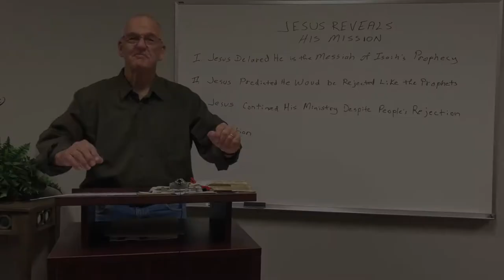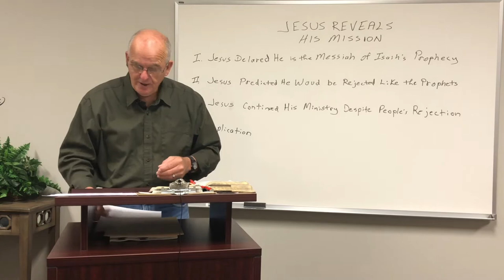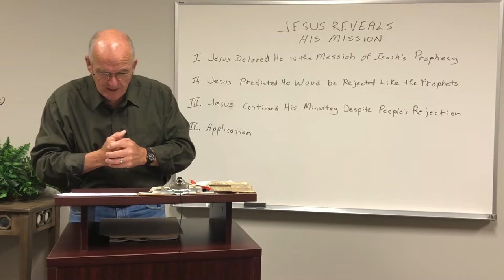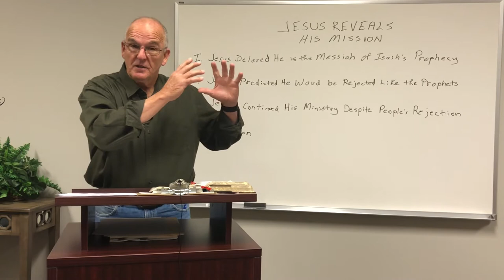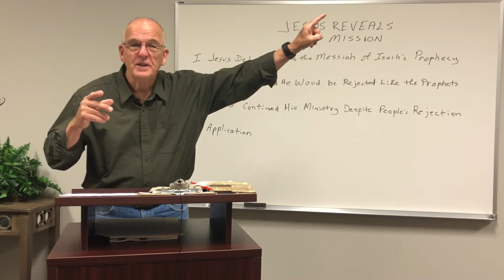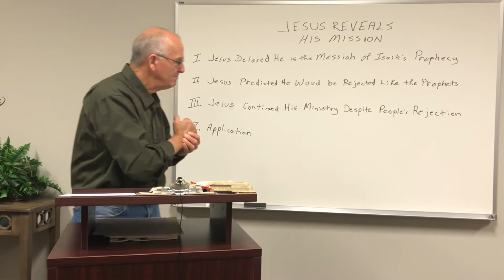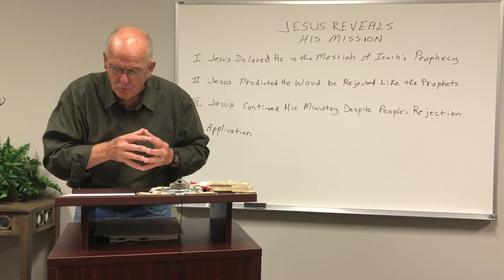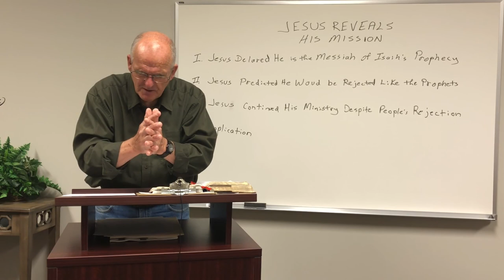May 18th Gospel Project Lesson